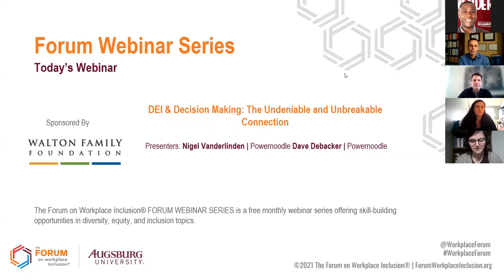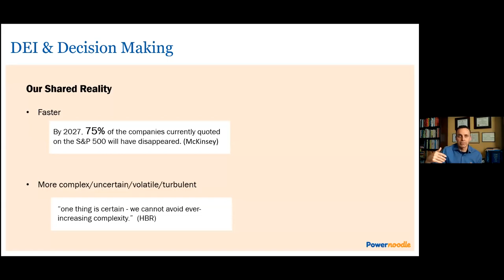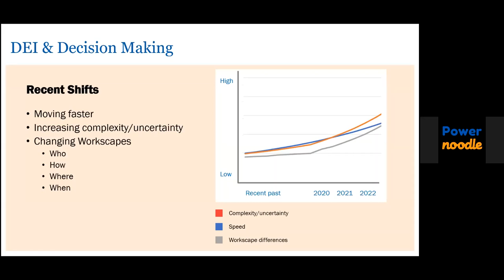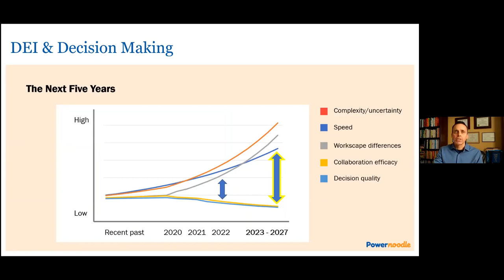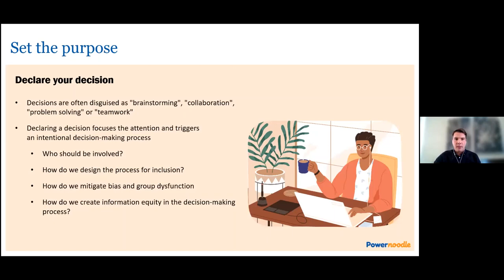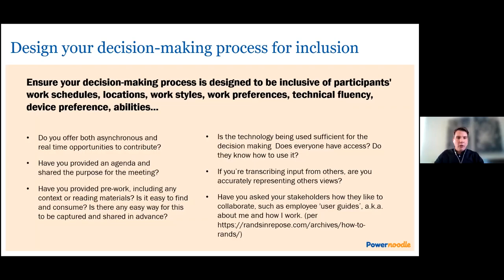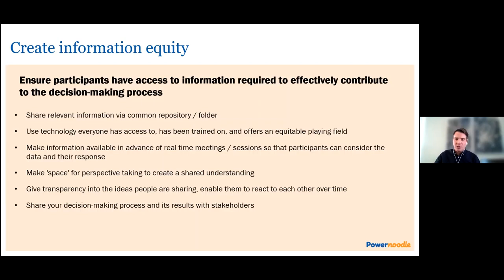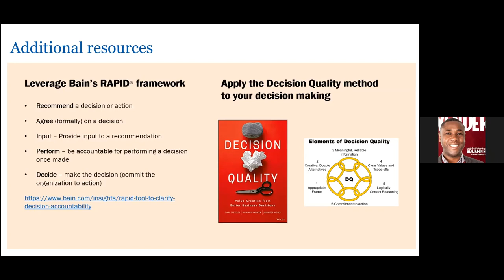DEI & Decision Making The Undeniable and Unbreakable Connection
As is the case with much of the DEI evidence and expertise that exists, many organizations continue to operate without the benefit of the evidence and expertise in the realm of quality decision making. As a result, whether it’s realized or not, in both regards organizations and their myriad stakeholders continue to fall short of their potential. The two realms could hardly be more closely connected as DEI supports and enables quality decisions while quality decision making enables and supports DEI.

This session will provide unique insights into the world of decision making today and highlight how DEI professionals – executives, leaders, practitioners, and consultants – are uniquely positioned to move organizations forward in both realms simultaneously; elevating their own brand and value proposition in the process. The session will also provide practical, evidence-based solutions that you can begin to action immediately.

Learning Outcomes:
Learn - the relationship between decision making and DEI; the state of decision making in orgs
Grow - Move forward in decision quality and DEI; elevating your own skills and your impact
Do - Practical solutions for creating diverse and inclusive decision-making in your own organization